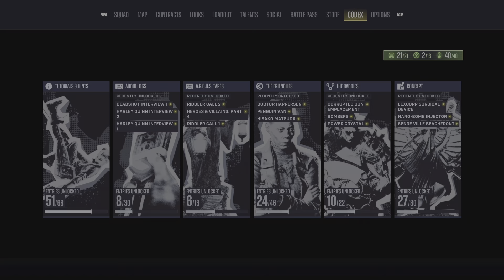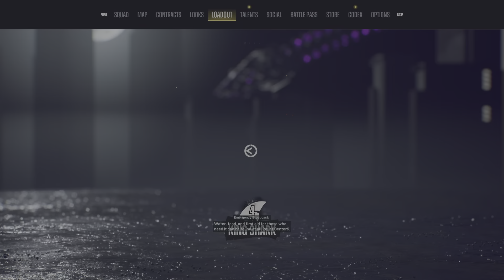Suicide Squad: Kill the Justice League pert 11